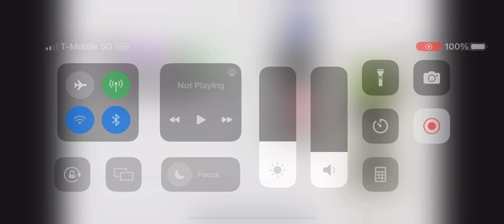Agent Nebula and Agent Quasar: Double Spies OST: Mission Briefing